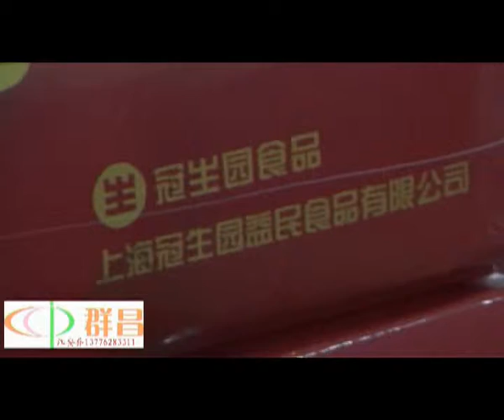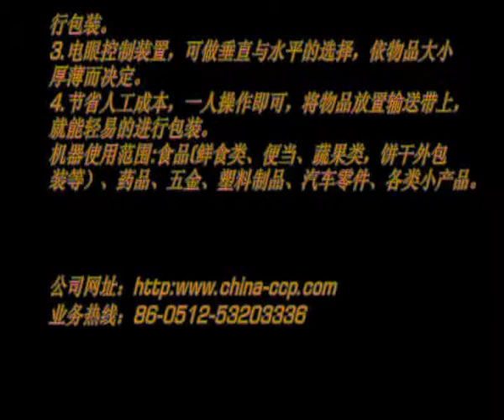L food packages installed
Suzhou Chuncha Packing Machine Co., Ltd.Our company located in the scenic Taicang City, the parent group Taiwan Chuncha Group, has more than 30 years of professional experience in design,manufacturing,sale,service for packaging and packaging processes and services. Currently mainly include: CCP-L-type automatic packaging machine series, CCP-H-type horizontal (pillow) packaging machine series, CCP-sleeve type packaging machine, CCP-Jet heat shrink machine, POF shrink film, CCP-automatic modified atmosphere packaging  machine and so on. In order to better help customers to solve packaging and packaging processes,we are equipped with professional design and production for manufaturing belt conveyors, roller conveyors, chain conveyors, mini conveyors, belt conveyor and net belt conveyor and line equipment and so on.